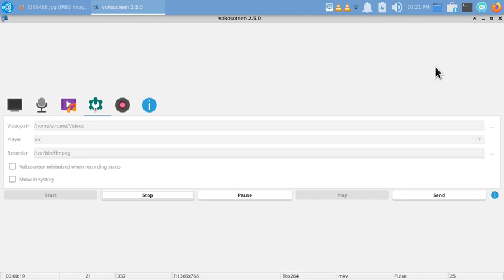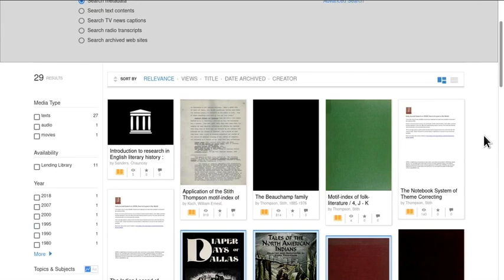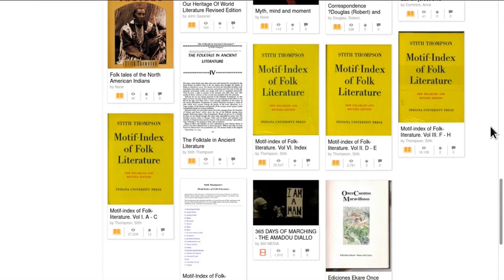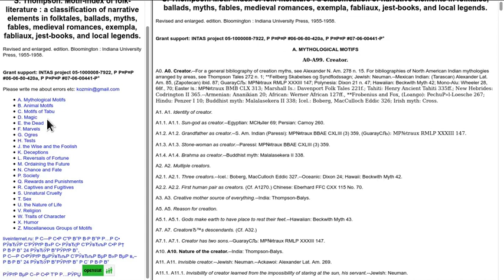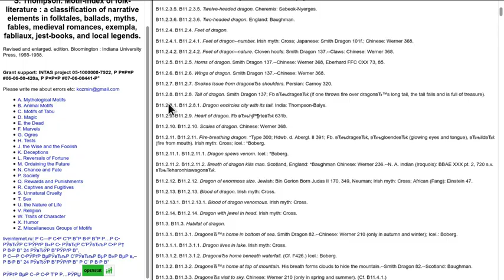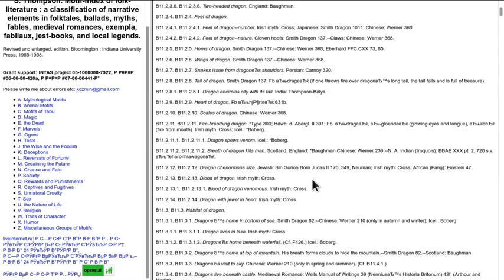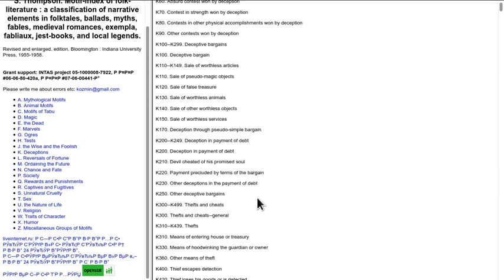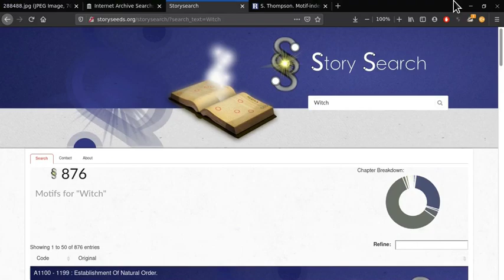MythoLogos: Who Was Stith-Thompson?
Taking a look at a great but little known mythographer!

[Sorry for the low quality, I goofed!]